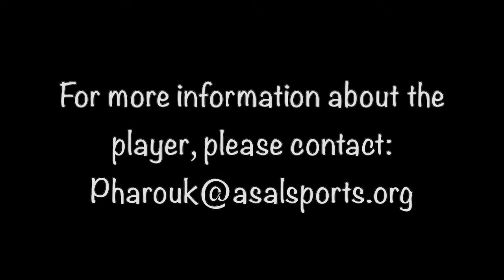Bobo Mushota Fynn Kasonkomona - GK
Name: Bobo Mushota Fynn Kasonkomona (GK)
Height: 6'2'
Nationality: Zambian